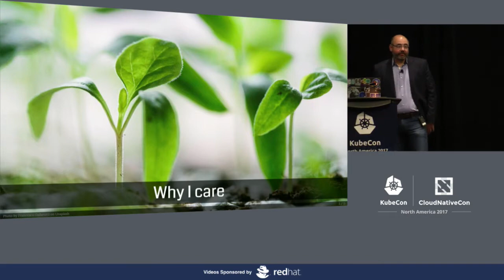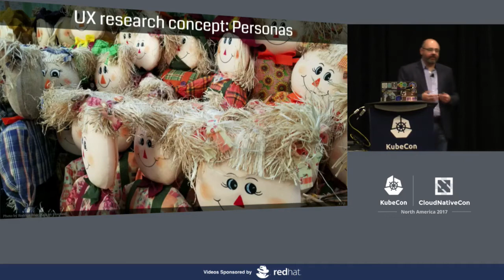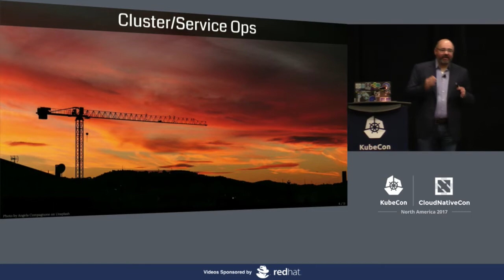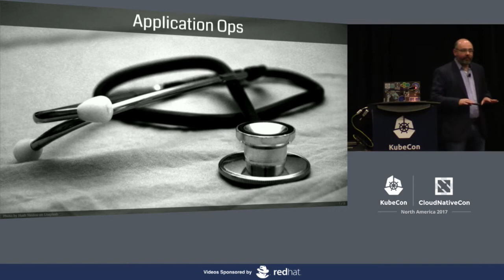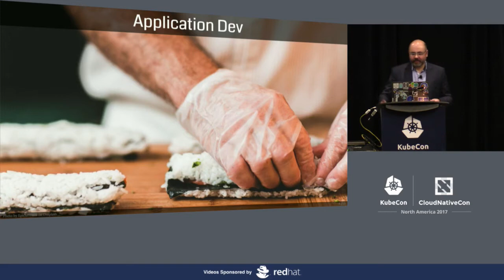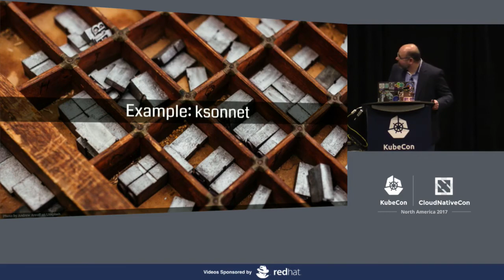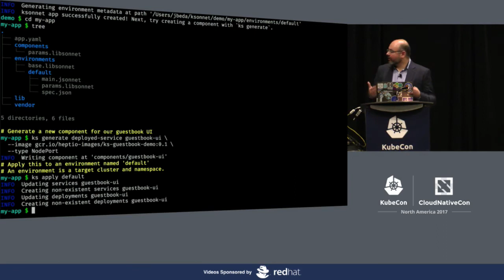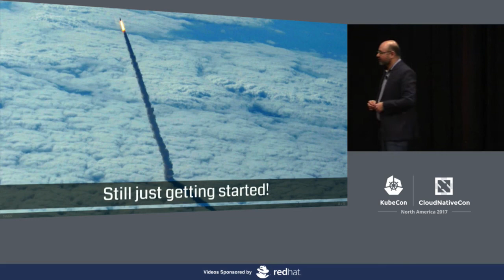The Road to More Usable Kubernetes - Joe Beda, Heptio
At KubeCon EU, in Berlin, I got up on stage and stated that "Kubernetes Sucks (but all software sucks)". While we still have work to do, in the past several months the community has done great work to solve a whole host of issues to make Kubernetes “suck less.” In this talk I will outline the ways that the community has made this happen both in the core project and in the wider ecosystem.

Things are still developing, but here are the areas that I want to highlight. Hopefully we'll have talks on many of these so that I can highlight where and when folks can find out more. I won't be able to cover everything happening in the ecosystem but I can hint at the diversity and commitment to solving these issues.

* *Simpler application description.* As a community we are continuing to build more tcapable and simpler tools for describing applications through projects like ksonnet, OpenCompose, Kompose, and Helm.
* *Serverless platforms.* Through “function as a service” like systems we can abstract much of the nitty gritty around getting code packaged and running. In addition, scaling can be easy and automatic as code is run only when needed.
* *Simpler cluster install and admin.* kubeadm and how it is becoming a common toolkit. Similar work is ongoing to explore the idea of standardizing the description of a cluster at the infrastructure level through projects like Kubicorn. In addition, new APIs, such as the certificates API, are key building blocks for getting secure clusters up and running.
* *Curated development experiences.* Systems like Draft help to automate the build/launch/update cycle for development workflows. Others are also exploring ways to connect developers to clusters.
* *Making Kubernetes boring.* Kubernetes is maturing as a platform. As that happens, things in the "nucleus" are slowing down. In the past 6 months we've seen a concerted effort to encourage new features to be built with extensibility mechanisms as much as possible. This allows those projects to move fast while enabling exploration of the problem space.
* *Conformance.* Another key enabler for widespread Kubernetes adoption is conformance. There has been a wide set of folks involved in describing what should get to be called "Kubernetes". Tools like Sonobuoy point the direction to making this be an automated process that anyone can run against any cluster.
* *Observability.* Prometheus continues to be the go-to OSS solution for monitoring in the Kubernetes world. In additions, systems like linkerd and Istio/envoy enable introspection at the microservice mesh level.

We still have many challenges. Many of these are going to take long concerted efforts to fix. We are trapped, in some ways, by our promise of backward compatibility. It is often better to live with something annoying than to force breaking changes on our user base.

*Call to action:* Great job community! But the job isn't done. Let's keep working hard to bring Kubernetes to a larger and larger set of users and environments.

About Joe Beda
Joe Beda is CTO of Heptio, a startup focused on unleashing the technology driven enterprise. We aim to realize the full potential of Kubernetes and transform IT into a business accelerator. Prior to Heptio, Joe was at Google for over 10 years. While there, Joe started Google Compute Engine and co-founded the Kubernetes project. In a previous life, Joe started his career at Microsoft working on Internet Explorer. Joe is slowly becoming a Seattle native with his wife, a physician, and two kids.